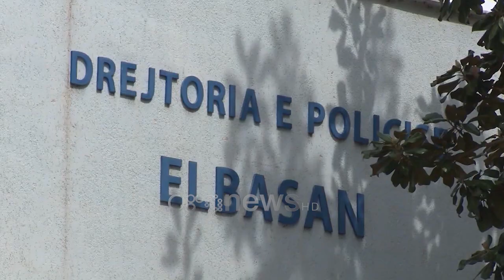Ora News - Elbasan: I vihet flaka ‘Porche’, të të arrestuarit për heroinën në Has, subjekt i OFL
Një automjet tip ‘Porsche’ me targa AA 007 është djegur gjatë natës në Elbasan.

Makina është shkrumbuar plotësisht teksa mësohet se është në pronësi të shtetasit Elis Bahushi.

Ngjarja ka ndodhur në lagjen ”28 nëntori”.

Policia po vijon hetimet teksa dyshohet se zjarri ka qenë i qëllimshëm.

Ndërkohë sipas burimeve, pak kohë më parë Operacioni ‘Forca e Ligjit’ i ka dërguar formularin e deklarimit të pasurisë shtetasit Elis Bahushi.
Bahushi ka qenë i dënuar për ‘Prodhim dhe shitje e narkotikëve’ dhe ‘Pastrim i produkteve të veprës penale’.

Ai është një nga 27 të arrestuarit i akuzuar si i përfshirë në ngritjen e laboratorit të përpunimit të heroinës në Has